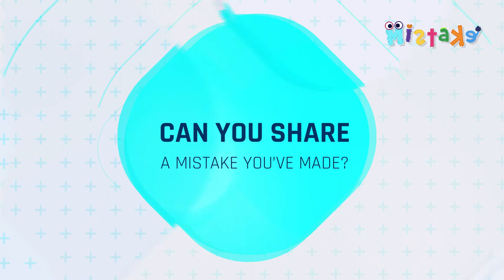Sing Loud and Proud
Katie Prokop
Music Teacher and Musician

Katie received her Bachelor’s of Music in Vocal Music Education (EC-12) from the University of Minnesota Duluth in 2008. She has been singing since she was 5 years old and began playing the trumpet in the 4th grade. She has been a public school music teacher throughout the Nashville TN and Austin TX areas. She started out as a middle school band director and has taught elementary music for the past 10 years. She has performed with several Austin area bands within the past 6 years as a lead singer and trumpet player. Most recently with the Austin area all female band Ready Betty. Her favorite genres of music to perform are Classic Rock, Country and Retro. Katie’s favorite quote: “Sing loud and proud for all to hear.”